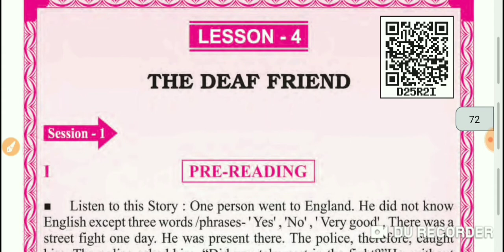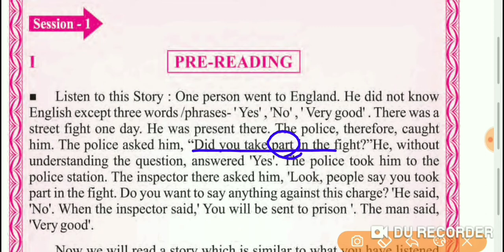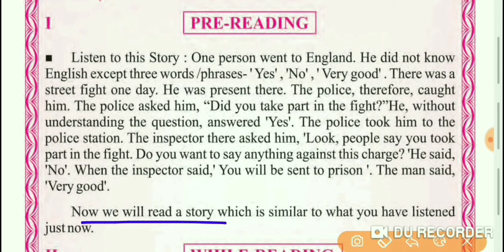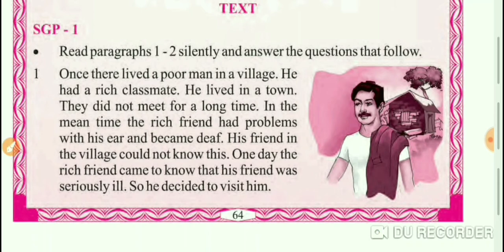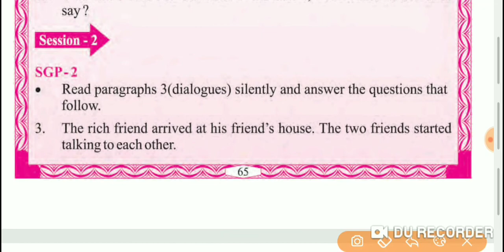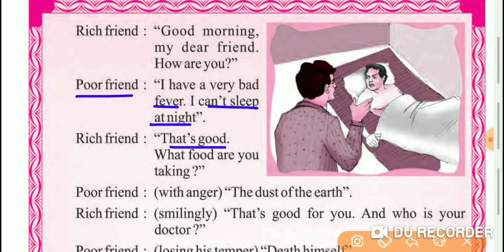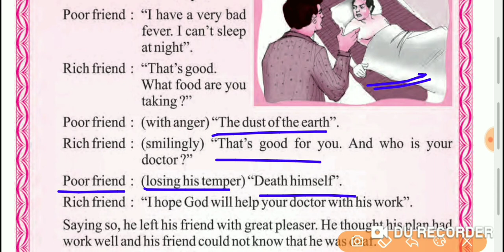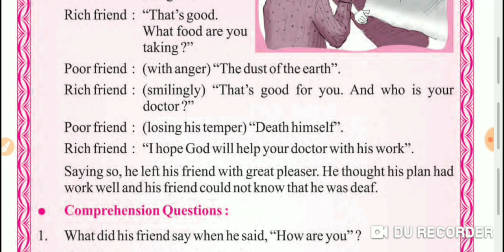Odia Medium: Class-6:English:Part-II:Lesson-4:THE DEAF FRIEND: Bisaya bastu